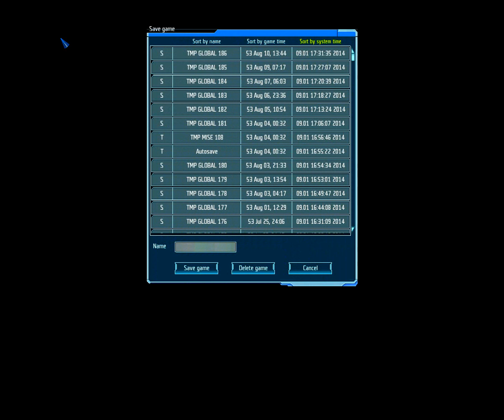UFO: Afterlight (Reticulan 2.0 mod) - Walkthrough / Videonávod - 89 - [ENG/CZ]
Užijte si to. Bez komentáře / občasně komentář proveden skrze CC titulky společně s překladem. Překlad příběhu, zbraní, zbrojí, nástrojů, UFO a základen si můžete zapnout tlačítkem v pravém dolním rohu přehrávacího okénka youtube, měl by se ovšem zapnout automaticky.

Tým / Team:
Doposud nedefinovaný.
Not defined yet.